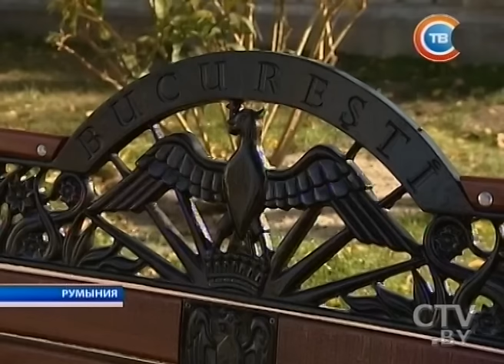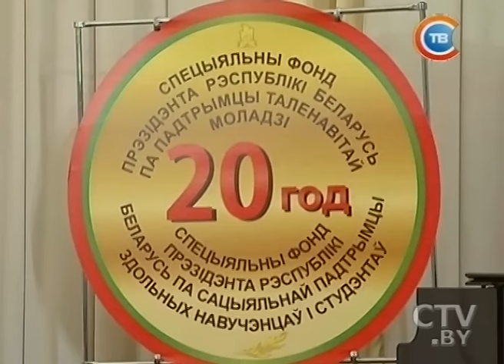Новости "24 часа" за 13.30 31.05.2016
Александр Лукашенко: «Равные экономические условия в ЕАЭС до сих пор не созданы»
Цены на газ в Беларуси снижены для некоторых предприятий
Лауреаты и стипендиаты специальных фондов Президента по поддержке молодежи получили награды
В Минске подросток попал в реанимацию после игр на крыше поезда